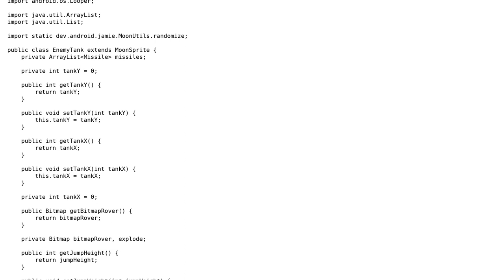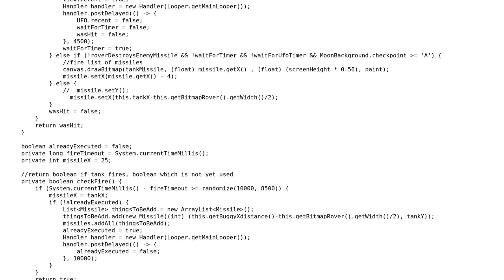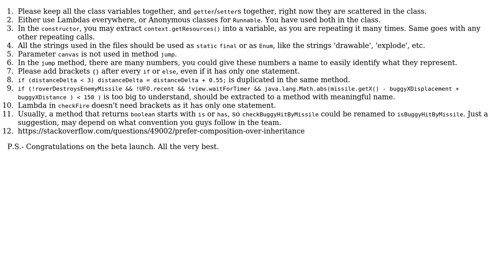Code Review: Collision detection on Android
With thanks & praise to God, and with thanks to the many people who have made this project possible! | Content (except music & images) licensed under CC BY-SA | Music | Images & others | With thanks to user Niklas Rosencrantz user Ankit Soni and the Stack Exchange Network Trademarks are property of their respective owners. You are responsible for your own actions.